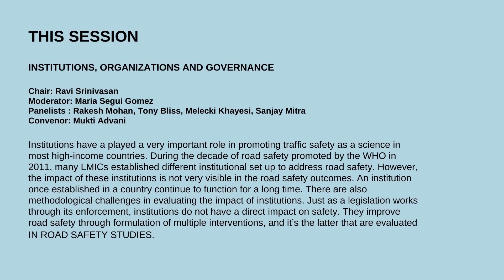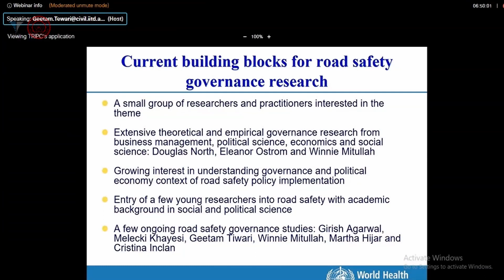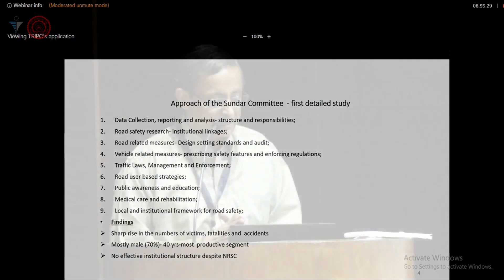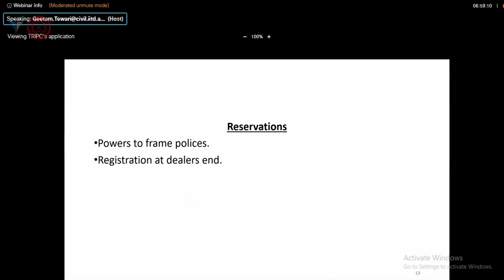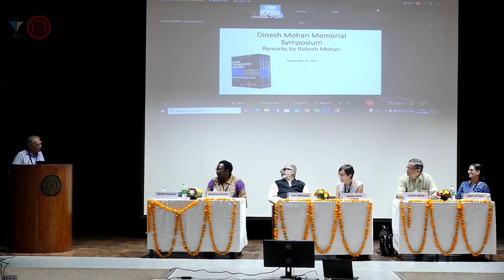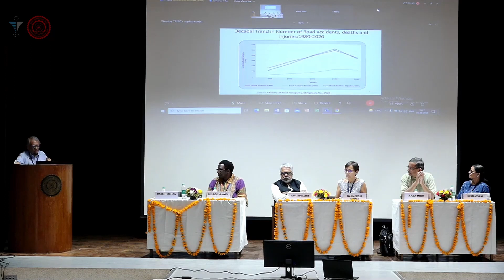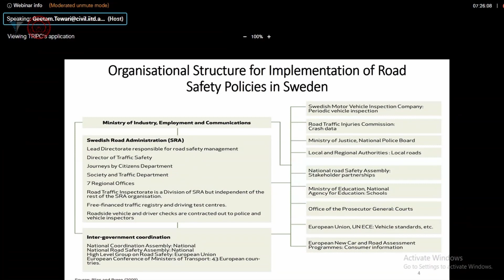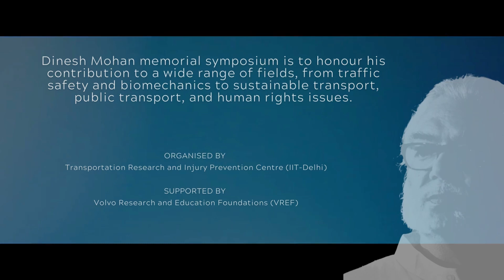Dinesh Mohan Memorial Symposium | Day 3 | Session 4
In this session:

Institutions, Organizations and Governance
Chair: Ravi Srinivasan
Moderator: Maria Segui Gomez
Panelists : Rakesh Mohan, Tony Bliss, Melecki Khayesi, Sanjay Mitra
Convenor: Mukti Advani

Organised by Transportation Research and Injury Prevention Centre, IIT Delhi
Supported by Volvo Research and Educational Foundations (VREF)